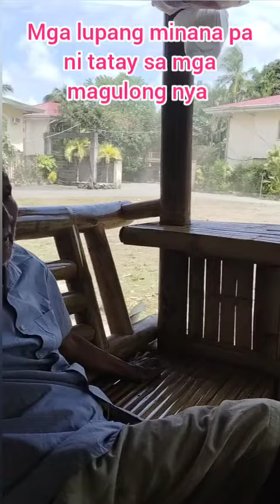LAHAT TAYO AY TATANDA